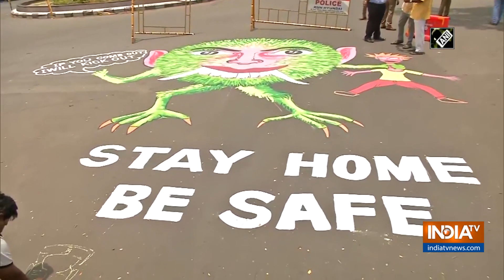Chennai artists paint massive 'coronvirus demon' on road to warn people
Several artists hit the streets in Chennai to spread awareness on coronavirus outbreak in a unique way.